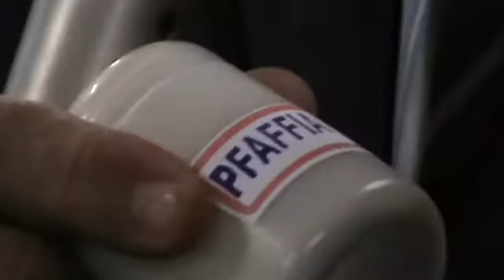Palestra de saúde com José Ferrer na IASD Central de Laranjeiras21 12 13 YouTube 360p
IASD Central Laranjeiras - Artur Nogueira-SP em 21/12/2012